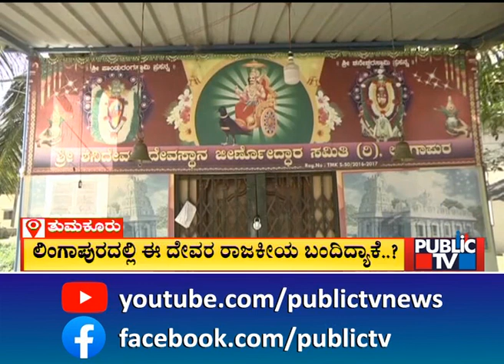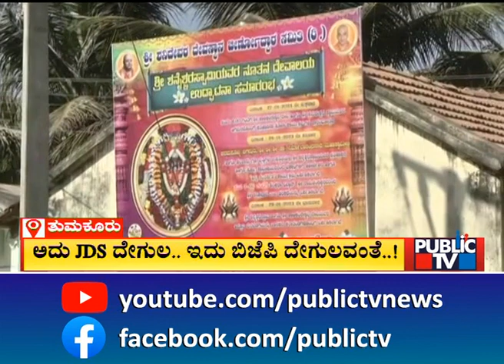Section 144 Imposed In Lingapura Village In Tumkur Over Temples Issue | Public TV